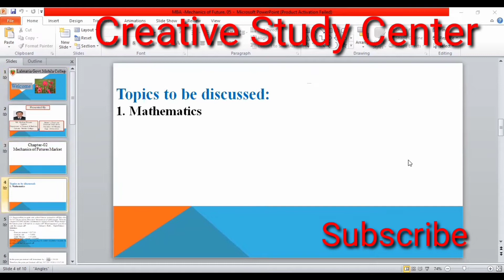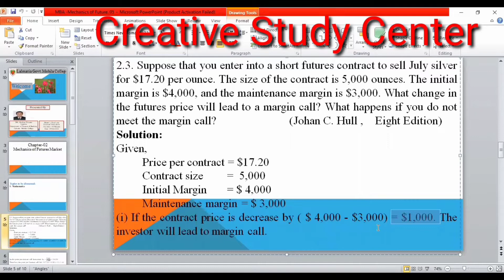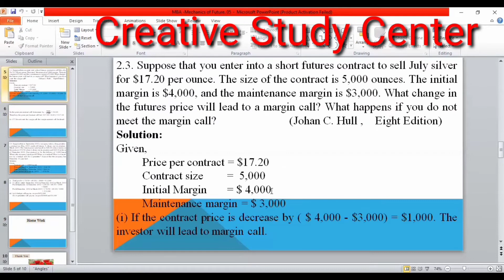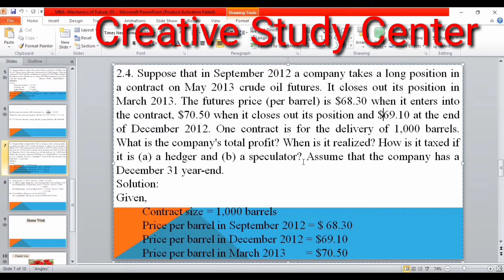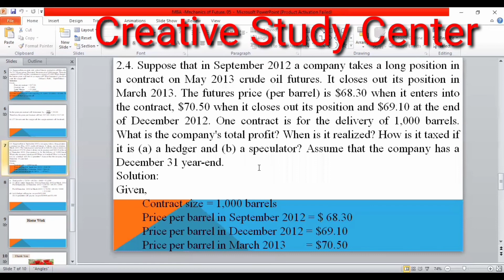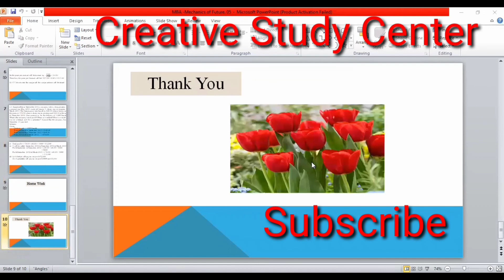Master's Final year / Financial Derivatives / Chapter-02/ Lecture-05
Financial Derivatives
Chapter-02
Mechanics of Future Market
Topic to be  Discussed -